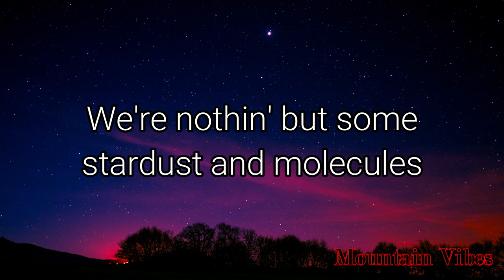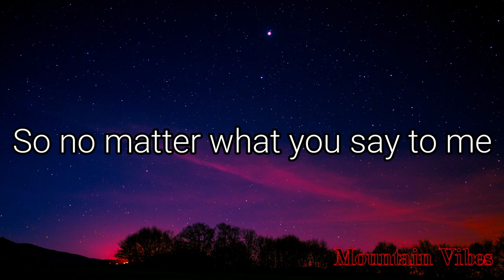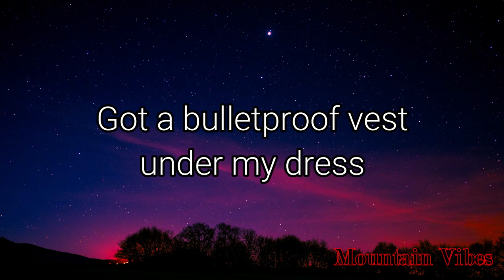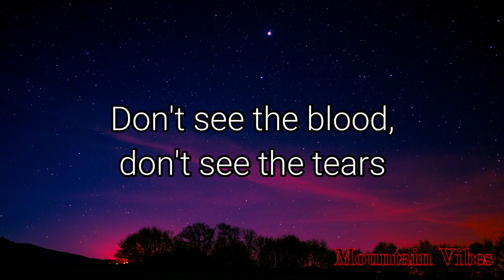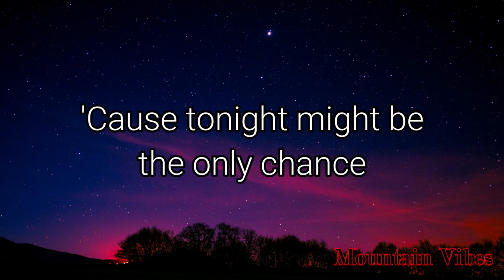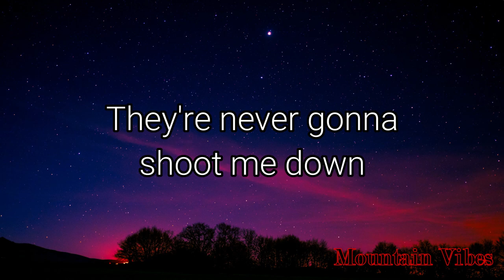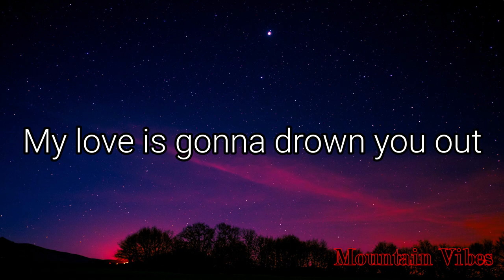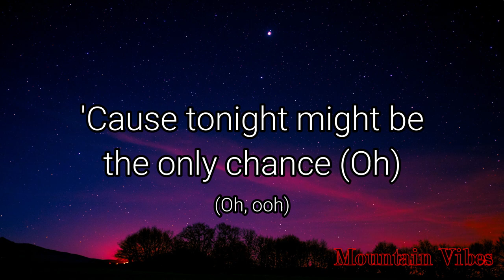Ava Max – Weapons (Lyrics)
😃 Weapons Lyrics:
Stop using your words as weapons

I swear this town's a battlefield
Can make you feel strong and vulnerable
These empty hearts are made of steel
But underneath, they're not invincible
We're nothin' but some stardust and molecules
Tryna find the light in the darkest rooms
So no matter what you say to me, oh, I

Got a bulletproof vest under my dress
Packed bags under my bed
The biggest hearts are the biggest targets
It's thе hardest, so

They'rе never gonna shoot me down
Stop, it's time that you learned a lesson
My love is gonna drown you out
You wanna fight? Do you wanna dance?
'Cause tonight might be the only chance, so

Don't see the blood, don't see the tears
You only taste what I put on my feed
You see the smoke before it clears
So let me show you what's underneath

It's the hardest, so

They're never gonna shoot me down
'Cause tonight might be the only chance, so (Oh)

Shoot me down, shoot me down, baby, baby
'Nother round, 'nother round, baby, baby
One more time for the hell of it

You wanna fight? Do you wanna dance? (Oh, ooh)
'Cause tonight might be the only chance, so (Oh, oh)